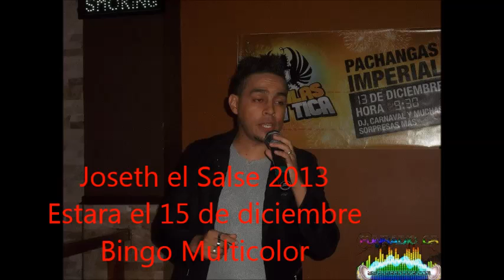Joseph el Salse Cantante Profesional sera Jurado el 15 de dic en el Bingo Multicolor.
La noche mas bella del canto los espera este 15 de diciembre en el Bingo Multicolor recuerde un evento de 107.1 fm apoyemoslo.